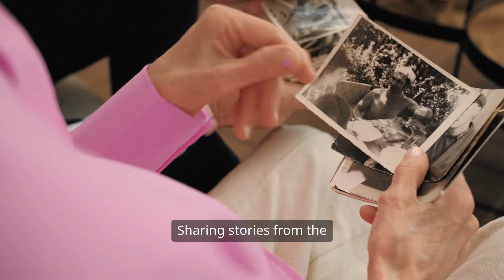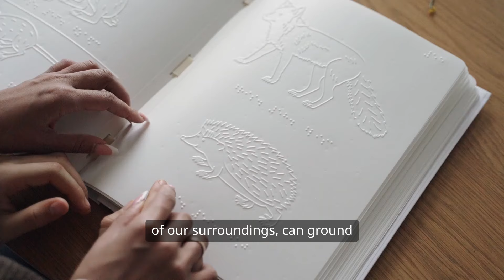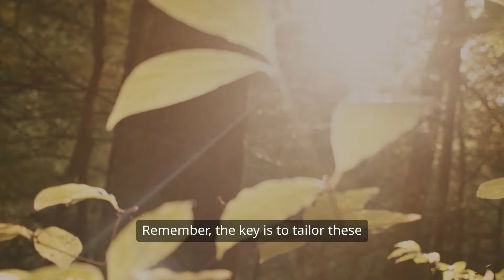Activities For Care Givers And Family's